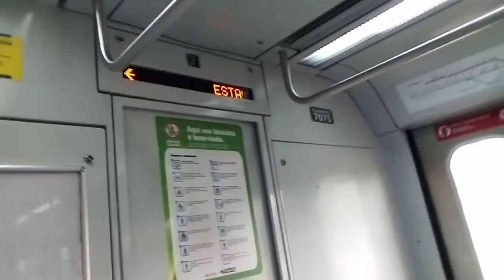Série 7000 (Q075) TRECHO ENTRE CIDADE UNIVERSITÁRIA e VILA LOBOS JAGUARÉ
GRAVOU O VÍDEO NO TREM DA SÉRIE 7000
(Q075) (CARRO 7075)

GRAVOU O VÍDEO NO DIA 05 DE JANEIRO
DE 2021